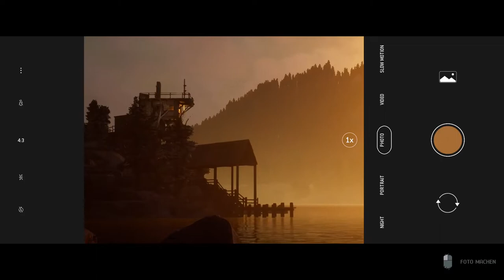Das Wildschwein - The Quarry #05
Wenn dir das Video gefällt, unterstütze mich gerne mit einer Bewertung und einem kostenlosen Abo.